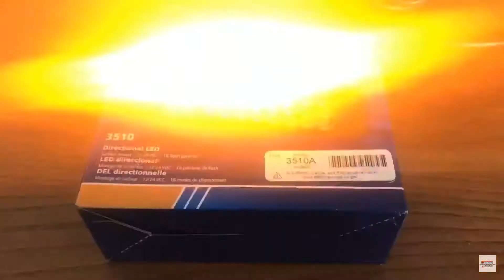ECCO SD24 Surface Mount LED Strobe 3510A - Emergencyvehiclelighting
The ECCO 3510 Series surface mount LED warning light is designed to offer maximum performance with  minimum size.  This slimline LED measures only 83.8 x 27.9mm and only 10.2mm deep,  comprised  of  24  1-watt  high-intensity  LEDs  in  an  ultra  compact  housing.  Its small  footprint  allows  for  mounting  in  almost  any  location  on  a  vehicle  body.  It  is synchronisable  with  additional  units  and  any  Hide-A-LED  model. The  3510  includes 16  flash  patterns  and  is  available  in  amber, blue, clear  and  red  (colourless  when  not illuminated).  Additional benefits of LED technology include high-intensity light output, low current draw and long maintenance-free service life.

Colourless when not illuminated
SAE J595 Class I (Amber, Blue, Clear & Red)
Temperature Range:  -30ºC to +50ºC